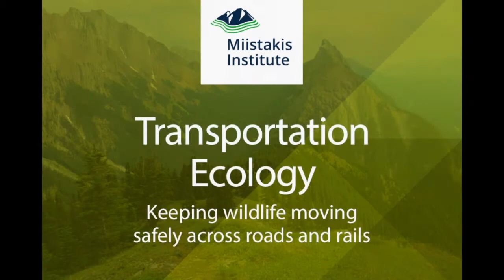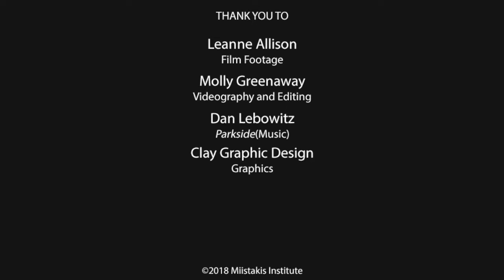Transportation Ecology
An overview video of the Miistakis Institute's "Transportation Ecology" research theme